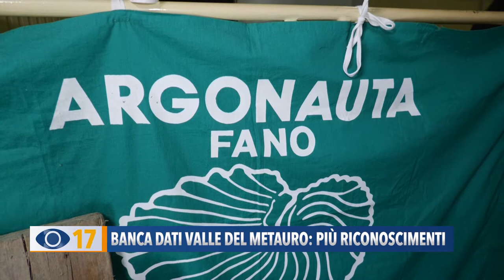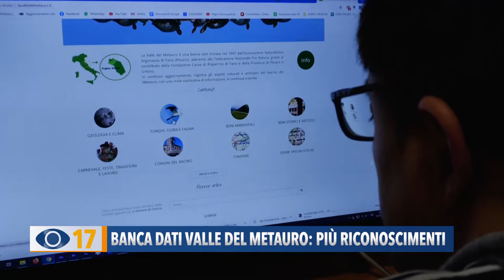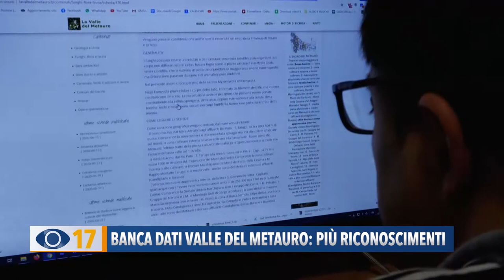Banca dati Valle del Metauro: più riconoscimenti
Una enorme quantità di dati, quasi mille visitatori giornalieri e nessun riconoscimento né finanziamenti: questa la protesta dell’Associazione Naturalistica Argonauta di Fano per la Banca Dati “Valle del Metauro”.